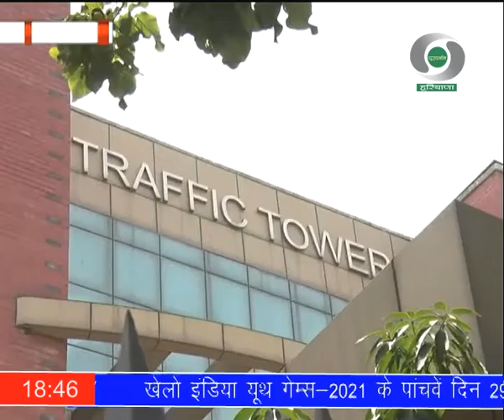साइबर सिटी गुरूग्राम में बढ़ते प्रदूषण को देखते हुए ट्रैफिक पुलिस ने ‘परिवर्तन’ मुहिम की आरंभ।